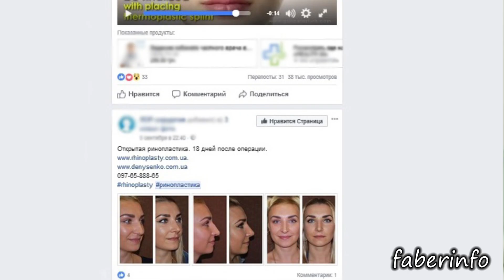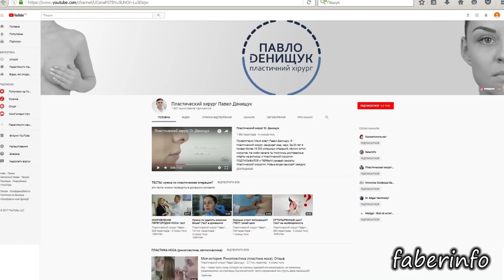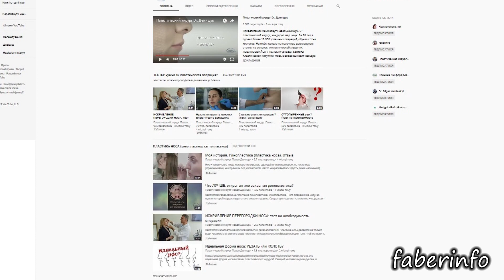К пластическому ХИРУРГУ после увеличения губ? Омолаживающая ринопластика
Какие процедуры контурной пластики приведут вас в итоге к пластическому хирургу? Например, увеличивая губы, существенно заметным становится нос, потому как внимание к около-ротовой (периорбитальной зоне) у смотрящего на вас, повышенное. Кроме того нос-едиственная часть лица, которая растет всю жизнь. Кончик носа опускается и "что-то с этим надо делать".
Я приехала к Павлу Андреевичу Денищуку, чтобы задать эти вопросы.
На канале Денищука есть тесты, посмотрите, кому нужна пластическая коррекция, а кому нет
Еще интересные видео на моем канале:

Консультация врача-Трихолога (подробные ответы по Волосам) в плейлисте:
Салонные процедуры (мой опыт и отзывы), в плейлисте:
Как фитнес и питание изменило мое тело и возраст

Задать вопросы специалистам или запросы на новые ролики
можно в моих социалках:
Музыка